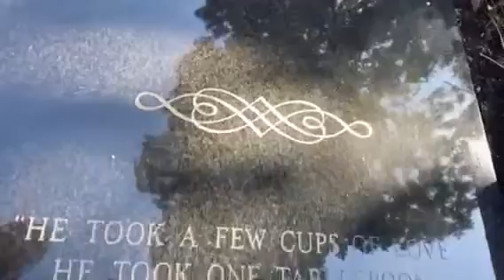Semir Ceric Koke - Louisville - legendarni Muhammad Ali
Posjeta preminulom velikom svjetskom sampionu.

Zapratite:
Youtube kanal: @semircerickoke-official9758